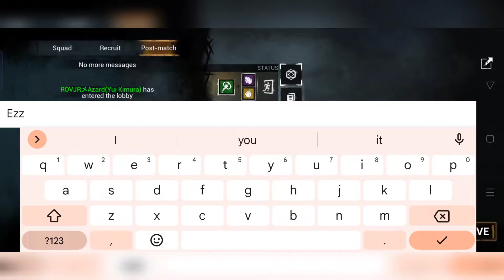Dead by daylight mobile:This killer global ranking no4 toxic my team and challenge us in custom room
What you guys think,this global ranking no4 killer very toxic to us so yeah this killer challenge us and we got 4 escape,well we only want respect and attitude thank you so much 🥺👉👈.
________________________________________________________________________________________________Hai Semua, terima kasih kerana menonton video ini, dan jangan lupa untuk menyokong saya untuk menjadi orang yang berjaya dalambidangYouTube.
Apa yang anda fikirkan, pembunuh no4 peringkat global ini sangat toksik kepada kami jadi ya pembunuh ini mencabar kami dan kami mendapat 4 pelarian, kami hanya mahukan rasa hormat dan sikap terima kasih banyak-banyak   👉👈.